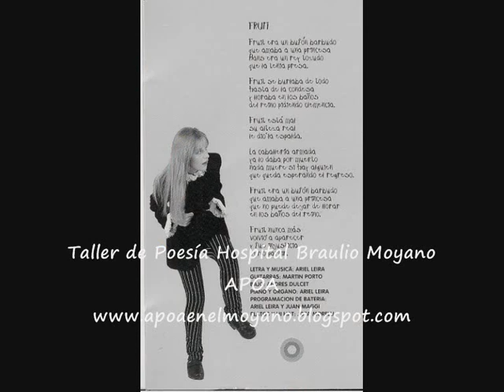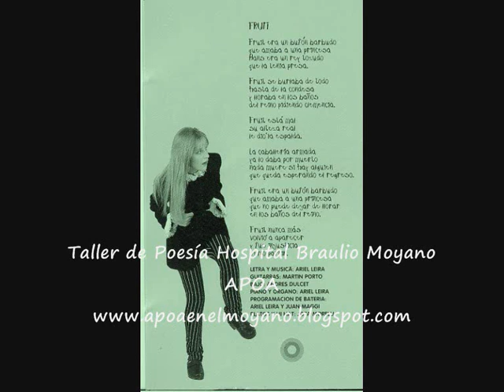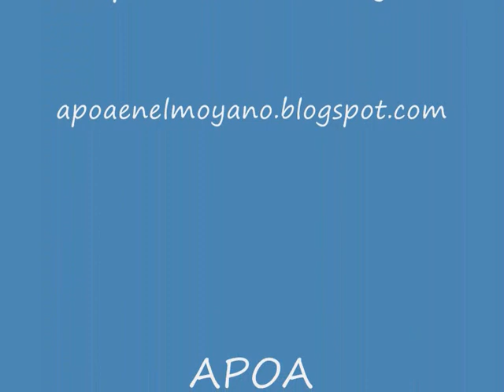Daniela - Fruit (del disco: Jugo azul de uvas) APOA en el Moyano - Taller de Poesía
Daniela - Fruit (del disco: Jugo azul de uvas)
AUTOR: Ariel Leyra
UNA HERMOSÍSIMA HISTORIA PARA CHICOS... Y NO TAN CHICOS (CON TODA LA FUERZA!!)...

APOA en el Moyano - Taller de Poesía

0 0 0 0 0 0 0

Fruit
(Ariel Leira)

Fruit era un bufón barbudo
que amaba a una princesa
Hans era un rey tozudo
que la tenía presa.

Fruit se burlaba de todo
hasta de la condesa
y lloraba en los baños
del reino pidiendo clemencia.

Fruit está mal
su alteza real
le dio la espalda.

La caballería armada
ya lo daba por muerto
nada muere si hay alguien
que queda esperando su regreso.

que no puede dejar de llorar
en los baños del reino.

Fruit nunca más
volvió a aparecer
y fue injusticia
verlo partir.

Nota: canción incluida en el disco de Daniela "Jugo azul de uvas".
[Editado por BMG en el año 1994].